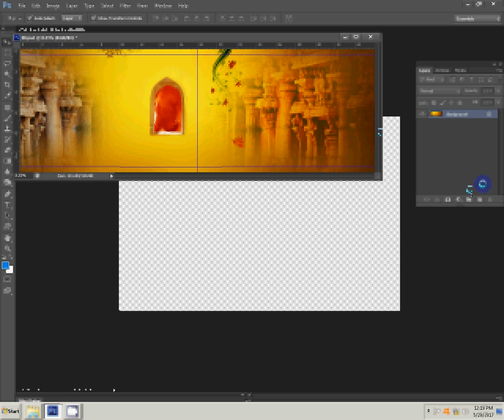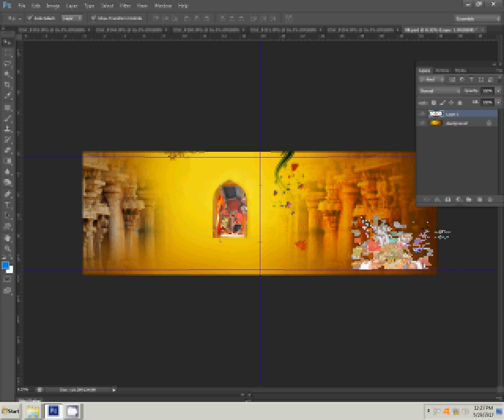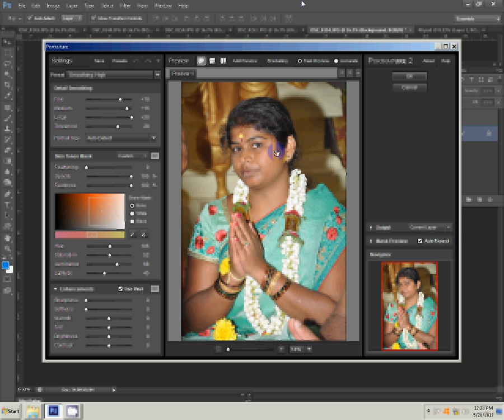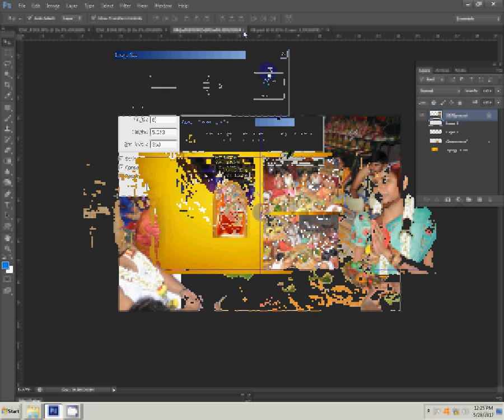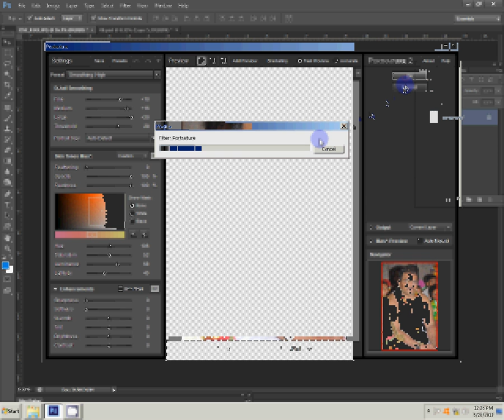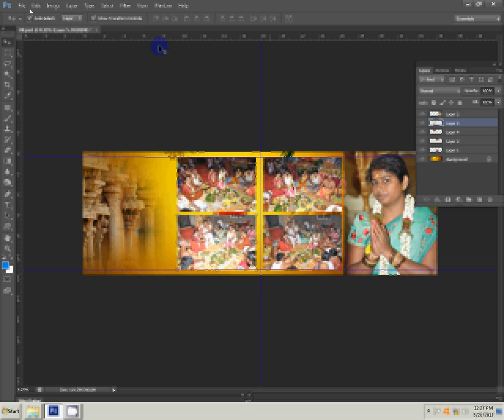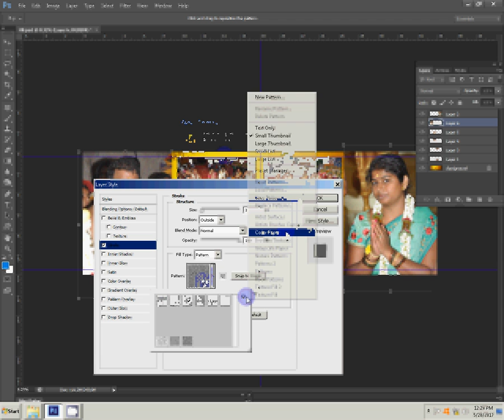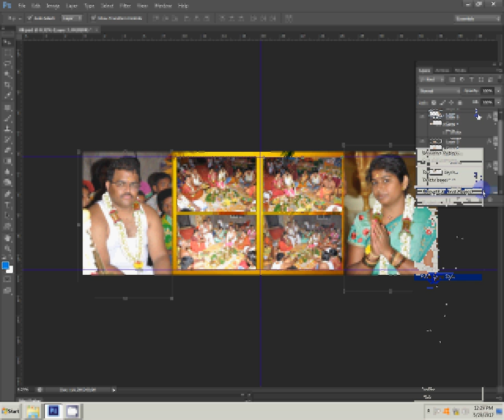Karizma album designing in Photoshop detailed Hindi tutorial for beginners